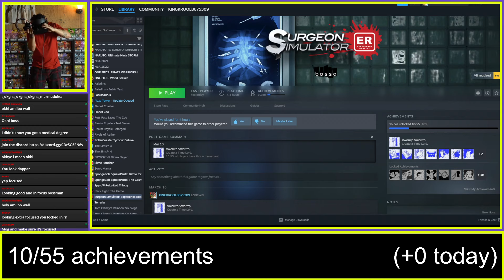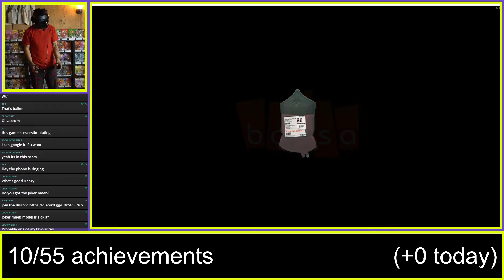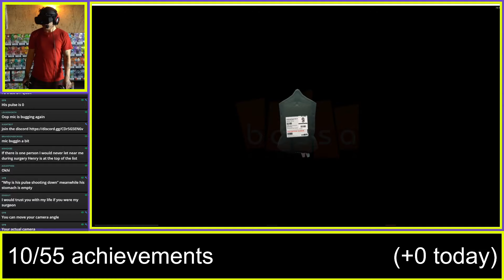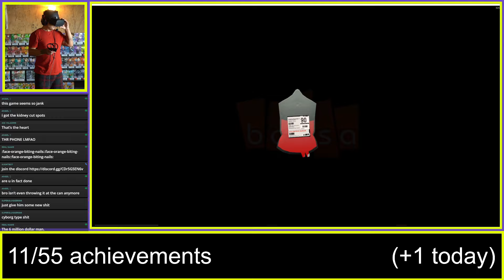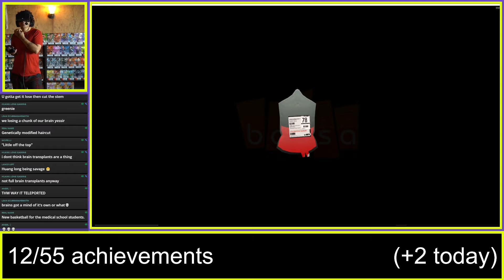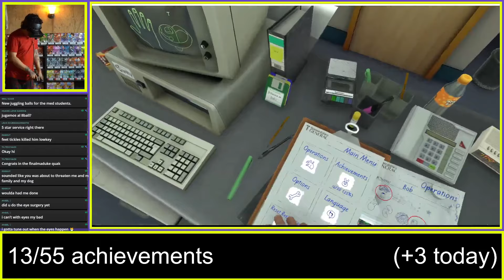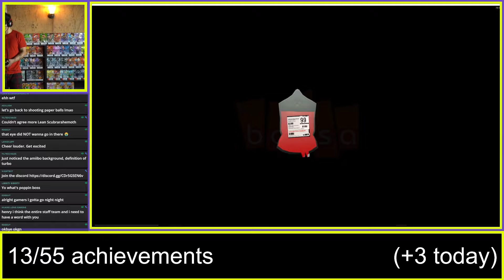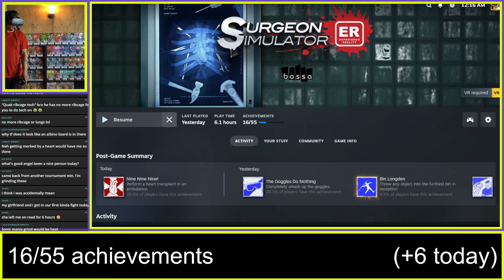vr surgery vod 2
will do details and tags tmr im done